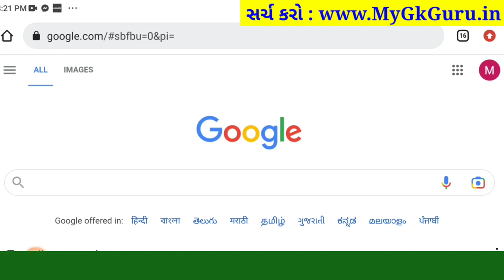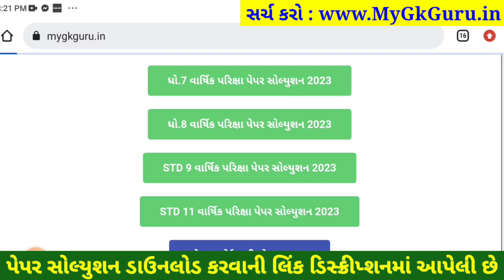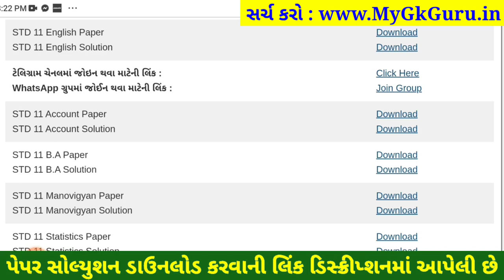STD 11 english paper solution 2023 80 marks, english paper solution 2023 std 11 varshik pariksha 80M